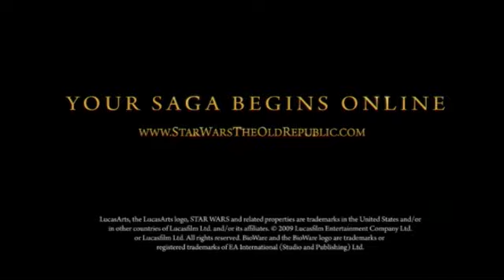Star Wars: The Old Republic - Video Documentary #3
"As revealed during E3, Star Wars™: The Old Republic™ will be a fully voiced massively multiplayer online roleplaying game. Watch our third Video Documentary where we explore how voice-over conversations deliver a deeper level of immersion and connection to the story and characters. Every playable character and every non-playable character in the game will be brought to life by voice actors - resulting in several thousand speaking roles and hundreds of thousands of recorded lines of dialogue!"